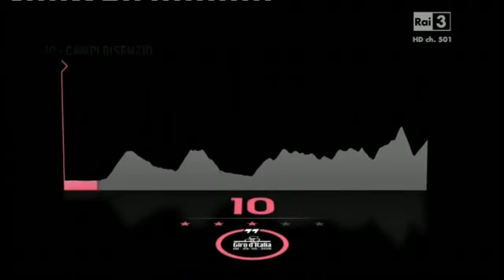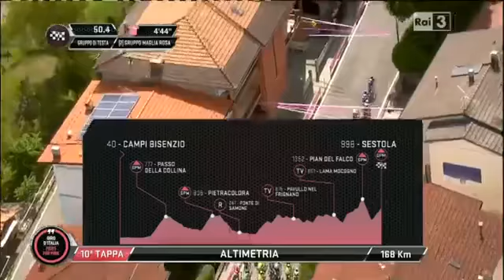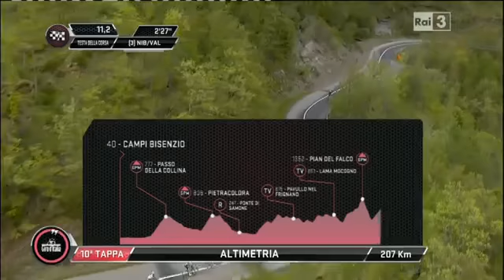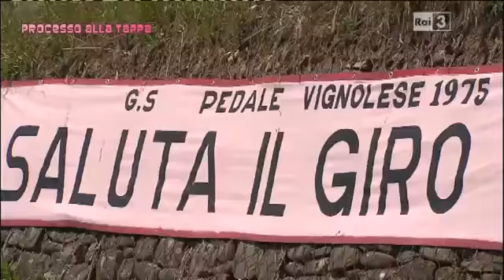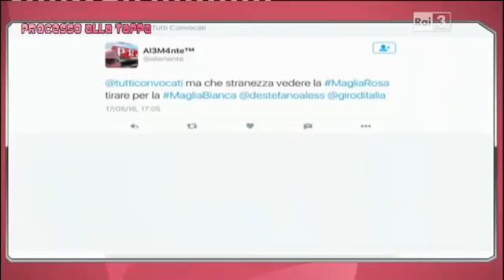Giro d Italia 2016 tappa 10 Sestola